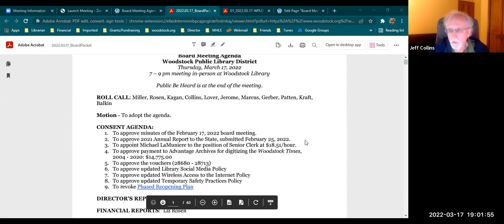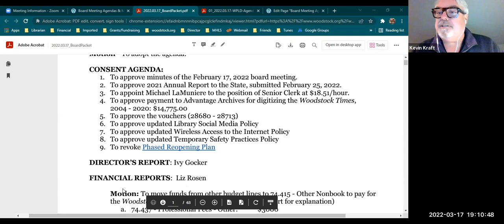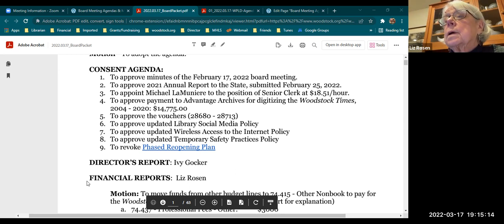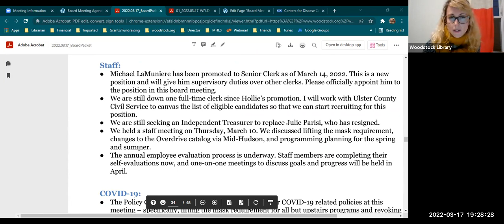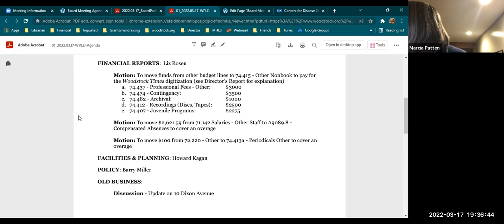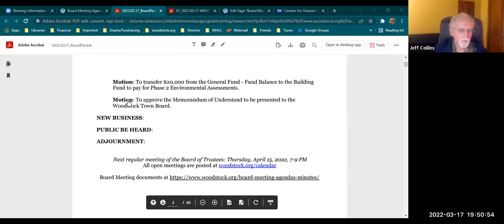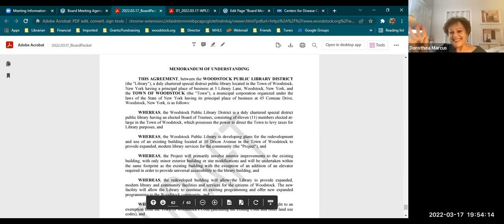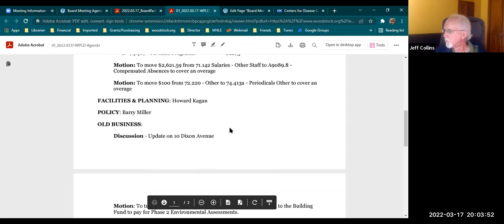March 17, 2022 WPLD Board of Trustees Meeting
Regular meeting of the Woodstock Public Library District Board of Trustees, held over Zoom on Thursday, March 17, 2022 at 7pm.